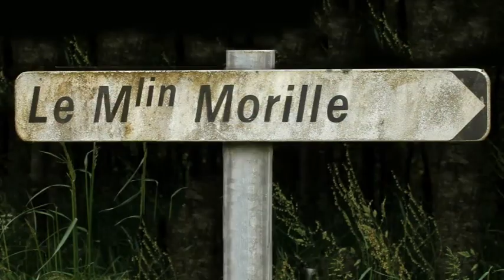QR Codes • Le patrimoine industriel - 1 - La filature de Breuil-Barret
Situé en région de bocage, le pays de La Châtaigneraie a su très vite exploiter ses ressources naturelles, telles la pierre ou l’eau. Il a ainsi développé son économie autour de ces matières. L’eau et les animaux représentent des éléments fondamentaux à la constitution de ce territoire.

Au fil des siècles, des ouvrages se sont construits (moulins à eau, carrières). Ce territoire a connu un réel essor économique avec l’arrivée du réseau ferroviaire. Les sites d’extraction industrialisés ont connu une grande activité et fournissaient alors la demande locale. Des savoir-faire passés perdurent encore aujourd’hui.